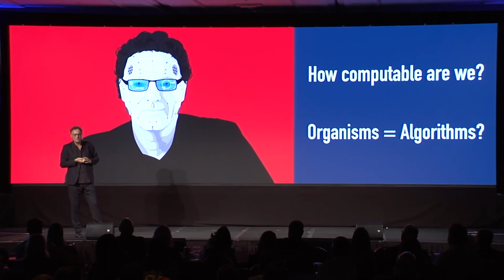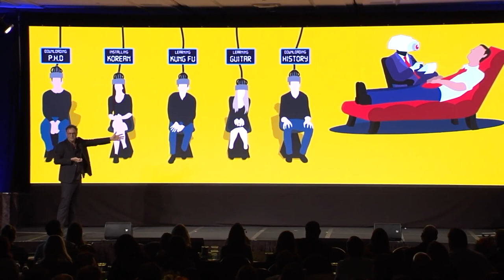Futurist Gerd Leonhard on stage #5: how computable are we?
Are humans just technology? Downloading our skills? Uploading our brain?  Just how computable are we? Can we be expressed in data?

2) Most of my films, keynotes. presentations and slideshows can be downloaded